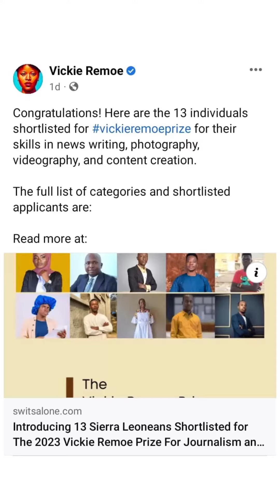A Journey of Triumph, Growth, and Gratitude in 2023